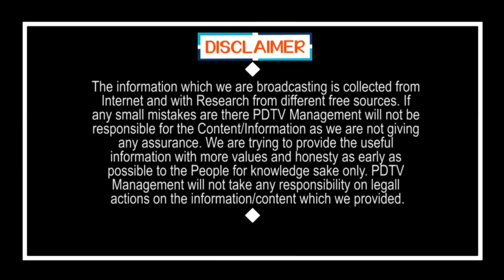CM Jagan Ruling | జగన్ తో పెట్టుకోవద్దు.. మాటల్లేవ్.. అన్నీ చేతలే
జగన్ తో పెట్టుకోవద్దు.. మాటల్లేవ్.. అన్నీ చేతలే | CM Jagan Ruling | PDTV News